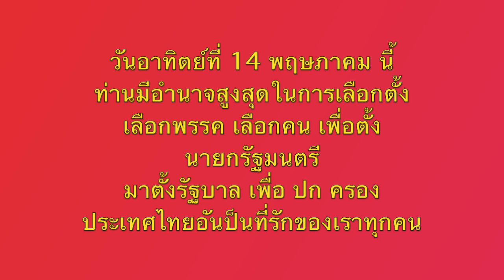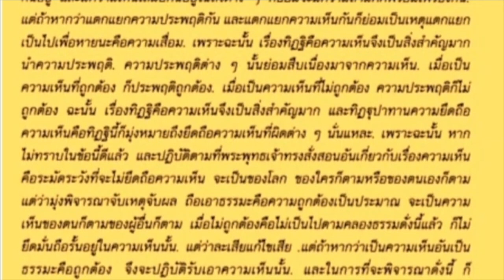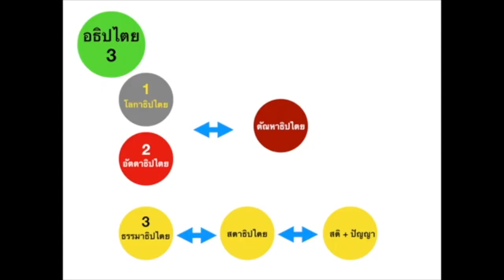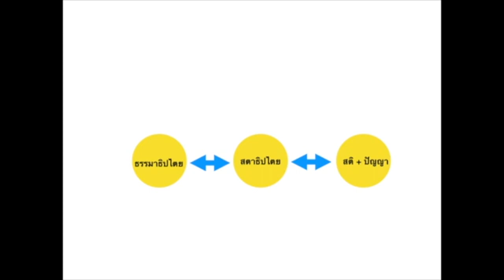สงครามระหว่างสตาธิปไตยและสตางค์ธิปไตย - HD 720p.mov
สงครามระหว่างสตาธิปไตยและสตางค์ธิปไตย - HD 720p.
อธิปไตย 3 : การต่อสู้ระหว่างสตาธิปไตยกับตัณหาธิปไตย
วันอาทิตย์ที่ 14 พฤษภาคม นี้
ท่านมีอำนาจสูงสุดในการเลือกต้ัง
เลือกพรรค เลือกคน เพื่อตั้ง
มาตั้งรัฐบาล เพื่อ ปก ครอง
ประเทศไทยอันป็นที่รักของเราทุกคน
ไม่มีใครใหญ่กว่าท่านในการตัดสินใจว่าจะเลือกพรรคไหนและคนไหน
เรียนรู้เรื่อง "อธิปไตย" จากพระนิพนธ์ของสมเด็จพระสังฆราชเจ้า
กรมหลวงวชิรญาณสังวร แล้ว
 ท่านย่อม "กา" อย่างมั่นใจและภูมิใจที่ได้เลือกพรรคและคนที่ถูกต้อง
เป็นประโยชน์ต่อชาติบ้านเมืองของเรา ต่อลูกหลานของเรา